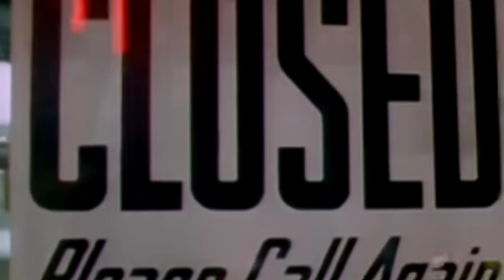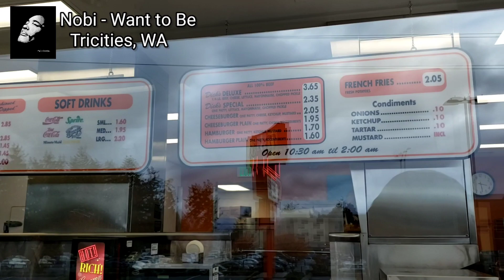DICK'S DRIVE IN REVIEW - REVIEW CREW COLLAB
SKC REVIEWS WASHINGTON'S ICONIC DICK'S DRIVE IN

INTRO MUSIC
SNAXX DANCE

intro 0:00
dicks plugs 1:04
on the way to dicks 2:26
review 5:04
rating 10:43
outro 11:07